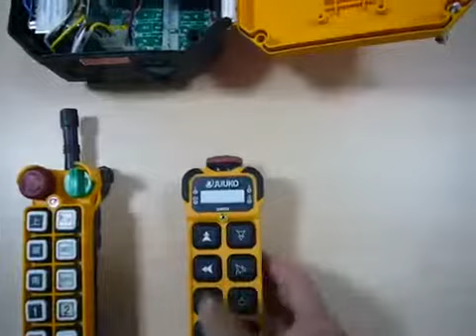Instruction of How to pair JUUKO REMOTE CONTROL INDUSTRIAL